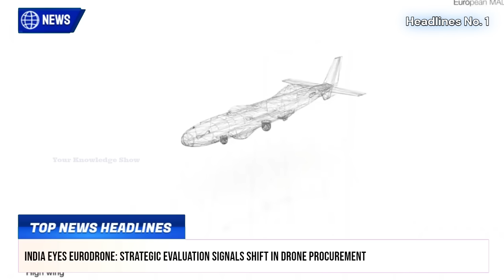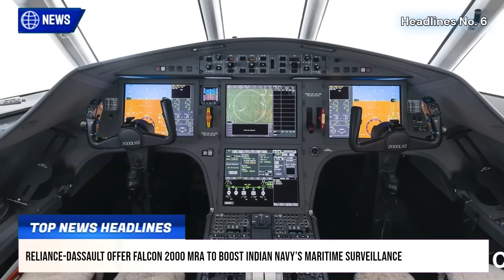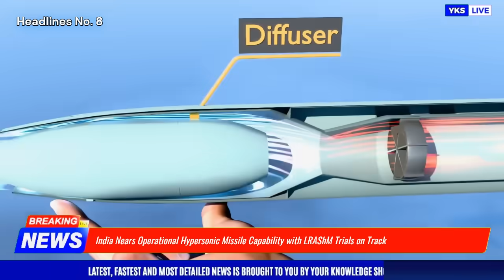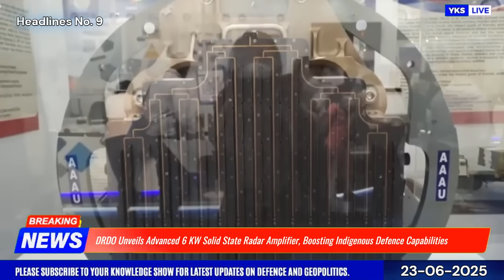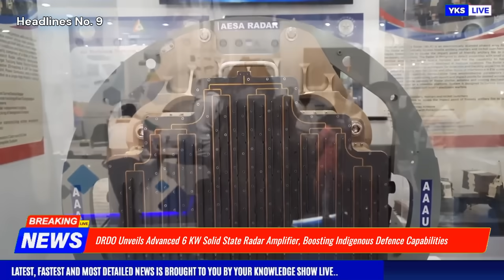TOP Defence Updates | AMCA Prototype Takes Shape | DRDO GaN on SiC Radar | Trials of Mach 10 LRAShM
TOP Defence Updates | AMCA Prototype Takes Shape | DRDO GaN on SiC Radar | Trials of Mach 10 LRAShM @YourKnowledgeShow665

🔴 YKS NEWS TODAY:

0:00 Intro

1. India Eyes Eurodrone: Strategic Evaluation Signals Shift in Drone Procurement Plans
2. India Assures Energy Security Amid Rising Gulf Tensions and Hormuz Threat
3. Tensions Surge as Pakistan Condemns US Strikes on Iran After Backing Trump for Nobel Peace Prize
4. INS Tamal to Join Indian Navy Fleet in Kaliningrad Amid Strengthening Indo-Russian Naval Ties
5. HAL Advances Indigenous Multi-Role Helicopter Programme Ahead of Government Approval
6. Reliance-Dassault Offer Falcon 2000 MRA to Boost Indian Navy’s Maritime Surveillance
7. Indian Army Advances Indigenous Loitering Munition Capability with Nagastra-1R Order
8. India Nears Operational Hypersonic Missile Capability with LRAShM Trials on Track
9. DRDO Unveils Advanced 6 KW Solid State Radar Amplifier, Boosting Indigenous Defence Capabilities
10. India’s AMCA Project Enters Key Testing Phase Ahead of 2029 First Flight